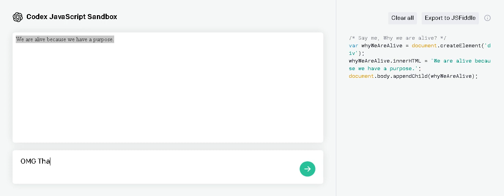say me IA , why we are alive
The IA says me all people have a purpose of life, not forged it! ;) :3